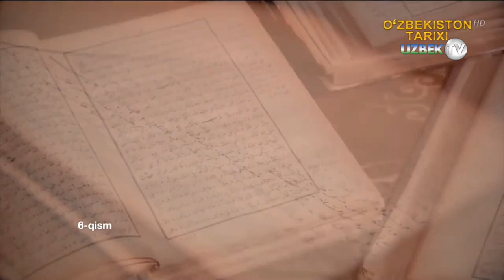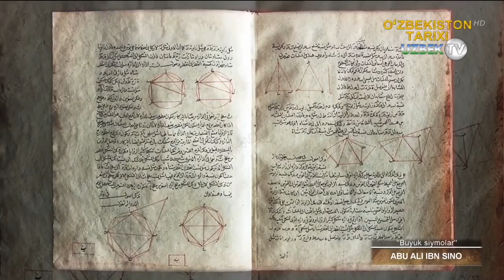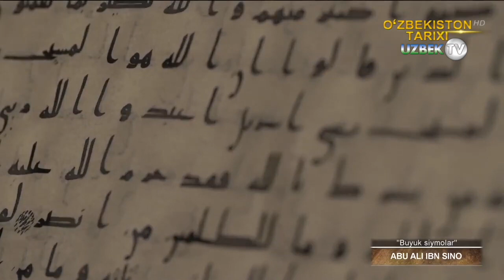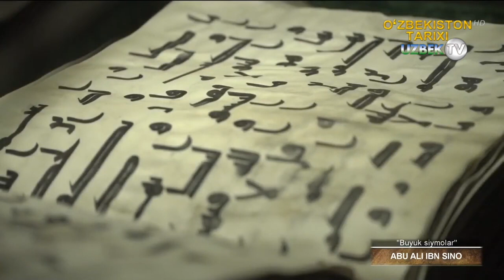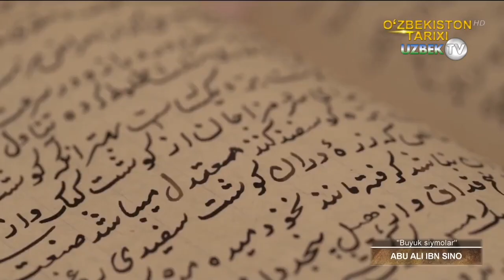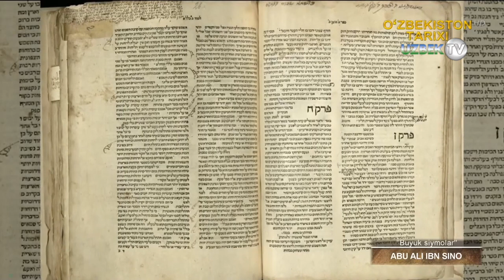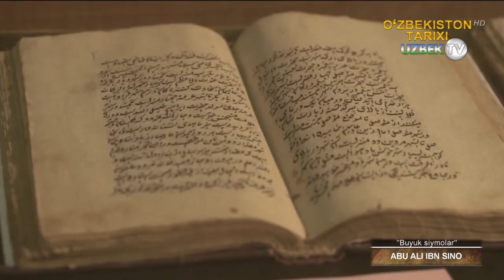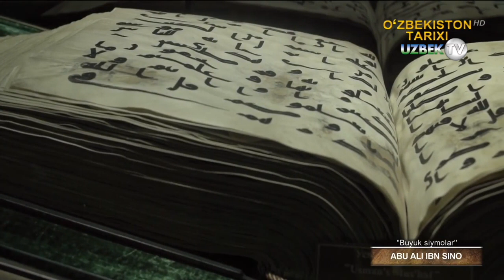Абу Али ибн Сино мероси – бебаҳо хазина. 6-қисм | Buyuk siymolar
"Буюк сиймолар" кўрсатуви
Ал Ҳусайн Ибн Абдуллоҳ ибн Ал-Ҳасан ибн Али Ибн Сино – буюк олим, табиб, мусиқачи. Ўрта Осиё ва Эронда яшаган, турли ҳукмдорлар пайтида табиб ва вазир бўлган. Ибн Сино рисолалари Шарқ ҳамда Ғарбда бағоят машҳур. “Тиб қонунлари” назарий ва клиник медицина энциклопедияси — юнон, рум, ҳинд ҳамда ўрта осиёлик табиблар нуқтаи-назари жамланмаси — бир неча аср давомида, ҳатто Оврупада ҳам зарур қўлланма бўлиб хизмат қилган.
Асосий қизиқишлари – замонавий медицина янгиликлари, гомеопатия, халқ табобати, замонавий манбаларни ва медицинага оид рефератларни ўрганиш. Олимнинг ўлимидан юз йилдан ошиқ вақт ўтиб, Боғдоддаги дин ишқибозлари Ибн Синонинг фалсафий китобларини ёқиб юборишади, орадан яна бир неча аср ўтгач, Оврупада катта дастгоҳ ихтиро қилингач, “Тиб қонунлари” китобининг катта бешта томи нашрдан чиқарилган. Бу – Инжилдан кейинги нашрдан чиққан иккинчи китоб бўлади.
Табобат илмининг султони бўлмиш Ибн Сино Бухоро яқинидаги Афшона қишлоғида туғилган. Бизнинг вақтимизгача етиб келган ўзи ҳақидаги таржимаи холида ёзишича, “Отам Балхдан бўлган ва у ердан Бухорога сомонийлардан Нуҳ ибн Мансур ҳукмронлиги даврида келади ва у ерда ўз ишини девонхонадан бошлайди. Унинг лавозими –  Бухоро яқинидаги туман маркази бўлмиш Хармайсанни бошқариш бўлган. Шу ерларга яқин қишлоқдаги Афшоналик қизни, яъни менинг бўлажак онам Ситора – юлдузни хотинликка олади. У ерда аввал мен, кейин менинг акам дунёга келади.”
Ибн Сино форс-дорий тилида суҳбатлашувчи Ўрта Осиёлик бўлган. “Қалбга ором бериш учун” бу тилда у тез-тез тўртликлар ёзиб турган.
Ибн Синонинг ота-онасига Ҳусайн исми жуда ёққан. Шу сабабли биринчи ўғлининг исмини Ҳусайн деб қўйишган, лекин аслзодалар, одатда ўғиллари ва куньяларига фахрий ном беришган. “Шубҳасиз, менинг ўғлимнинг ўз ўғли бўлади, дея кулади Абдуллоҳ. Шундай экан, менинг ўғлим Ҳусайн азият чекмасин. Бўлажак набирам учун мен исм танлаб қўйдим – унинг исми Али бўлади. Куньяси Абу Али бўлади”. Абдуллоҳ бу фикри зое эканлигини билмаган ҳам эди. Ҳусайннинг на ўғли, на оиласи бўлади.
Бир умр карвон йўлларида шаҳарма-шаҳар кезиб, бир ҳукмдордан бошқасининг қўлига ўтиб, йўл унинг уйига, йўловчилар эса унинг яқинларига айланиб қолади. Кичкина Ҳусайн жуда қизиқувчан йигитча бўлган. “Нима учун?” сўзи – луғатидаги энг кўп ишлатиладиган сўз бўлган. Ҳусайн беш ёшга тўлганида оиласи Бухоро шаҳрига кўчиб ўтади. Болакайни бошланғич мусулмонлар мактабига жойлашади ва у ерда ўн йил таълим олади.
Хатиб Убайд синфидаги ўн бешта болакай орасида Ҳусайн энг кичиги бўлган. Қуръон оятлари, сураларни ўқувчилар араб тилида ўқишлари лозим бўлган. Кўпчилик йигитлар араб тилини базўр тушунишган. Ҳусайн ўқишни бошлаши биланоқ устозини саволлар билан кўмиб ташлайди, аммо устози шу заҳотиёқ осон жавоб қайтаради: “Қуръонни ўрган. У ердан барча саволларингга жавоб топасан.” Бир вақтнинг ўзида Ҳусайн бошқа ўқитувчи билан ҳам шуғулланиб, грамматика, услубият ва араб тилларини ўрганади.
Кунлардан бир кун кичик Ҳусайн: “Мен Қуръонни бутунлай ёд олдим. Энди савол берсам буладими?”, дейди. Устози эса жуда қаттиқ ранжийди ва “Қуръонни узоқ йиллар давомида ўрганишади ва камдан-кам мусулмонлар уни ёд олиб, уларни ҳофиз, дея улуғлашади”, дейди. “Демак, мен ҳофиз эканман!” – дея тезкор жавоб қайтаради, болакай. Адолатсиз имтихонда Ҳусайн барча сураларни бир сўз ҳам қолдирмай айтиб беради.
Қуръонни хатиб Убайднинг ўзи ҳам ёддан билган. Шундан кейин Ҳусайн мактабга бормаган. Ўн ёшида, яъни 990 йилга бориб, Ҳусайн таълимининг бошланғич даврини якунлайди. У Қуръонни ёддан айтиб, ўз хотираси билан барчани ҳайратга солади ва араб адабиётини ниҳоятда зўр билиши билан барчани лол қолдиради. Шу вақтдан эътиборан, Ибн Сино шайҳ бўлади. Мана, шахсий таржимаи холидан парча: “Ўн ёшимда мен Қуръонни ёд олдим ва адабиёт фанини ўрганиб катта муваффақиятларга эришиб, барчани қойил қолдирдим”.
Айтиш жоизки, болакайнинг мисли кўрилмаган қобилиятлари эрта сезилди. Уйидаги хуш ҳолат ўспириннинг маънавий юксалишига замин яратди. Ибн Синонинг отаси бадавлат ва ўқимишли, исмоилит (собиқ исломга қарши) ўқишларига яқин киши бўлганки, уни издошлари сафига қўшган. Гарчи ибн Сино исмоилитлардан бўлмаган, лекин уларнинг хутбалари маъноси билан синчкофлик ила қизиққан. Эҳтимол, Ибн Сино исмоилитлардан ўзининг Қуръонга бўлган танқидий қарашларини ўзлаштиргандур.